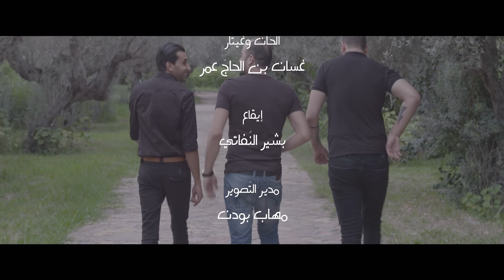Trio Fahmi Riahi ✪ قلبي تعب ✪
كلمات  و غناء : فهمي  رياحي
ألحان و عزف غيتار: غسان بن الحاج عمر
إيقاع  : بشير نفاتي

إخراج  : رامي بن الحاج عمر

✪Tunisian live session est un projet lancé par" Rami Ben Hadj Amor " c' est un espace qui tente de s'ouvrir aux musiques tunisiennes avant-gardistes , aux expériences nouvelles différentes et courageuses Tunisian live session veut donner de l'image aux "sons " et du "son "digne de son image ✪